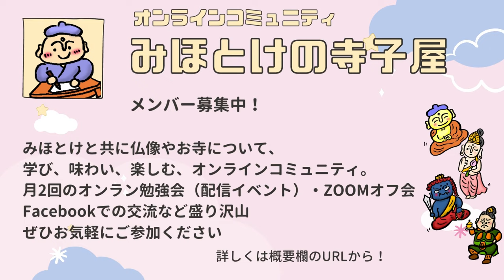SKE48福士奈央＆みほとけ 漫才「福士奈央の10年間」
SKE48 どんちゃんこと福士奈央ちゃんの卒業公演でサプライズ漫才、フル尺で密着動画と共にお届けします。

貴重なライブシーン、裏側まで撮らせていただきました。

SKE48さま、ご協力ありがとうございます！！

どんちゃんとのユニット「女神」最後の漫才の披露
フル尺でお届けします。

特別出演
チームKⅡ 荒井優希さん

どんちゃん、現役アイドルの最後の勇姿をご覧ください。

▼SKE48 YouTubeチャンネル

▼SKE48 SNS
SKE48 LIVE!! ON DEMDND

〜〜〜みほとけ情報〜〜〜

▼初の著書
『みほとけの推しほとけ 』　(笠間書院)

ぜひ！！

▼オンラインコミュニティ『みほとけの寺子屋』
お寺や仏像が好きな人たちがオンラインで集うサークルを主宰しております！

衣装でも私服でも着ている作務衣です